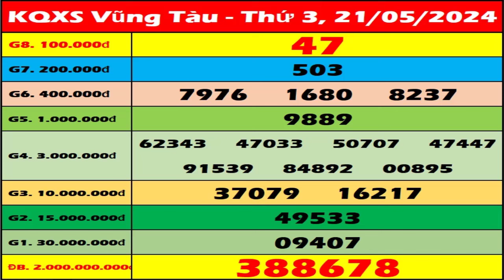Xổ số Vũng Tàu ngày 21 tháng 5 - XSVT - SXVT - KQXSVT - XSVTAU | Xổ số kiến thiết Vũng Tàu hôm nay